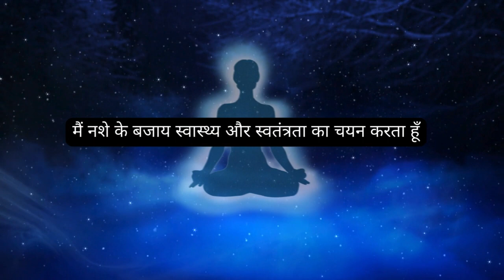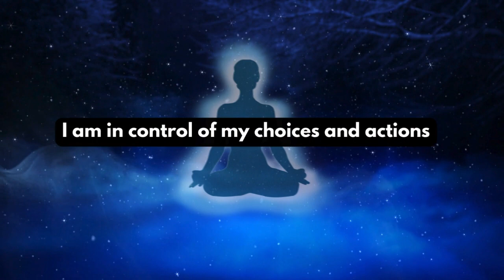Guided Meditation 👉 Heal yourself from ADDICTION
Embark on a transformative journey towards healing and liberation from addiction with our powerful guided meditation session.

In this guided meditation, you'll be gently guided to explore the depths of your inner self, uncovering hidden strengths and resources to support your journey to recovery. Through mindfulness techniques, visualization, and deep relaxation, you'll learn to release cravings, let go of past patterns, and cultivate self-love and compassion.

Whether you're struggling with substance abuse, compulsive behaviors, or any form of addiction, this meditation offers a safe and nurturing space for healing and renewal. Allow yourself to surrender to the present moment, reconnect with your inner wisdom, and harness the power within you to overcome addiction and reclaim your life.

Join us in this sacred practice of self-discovery and transformation. Together, we'll create a sanctuary of healing and hope, guiding you towards a brighter, addiction-free future.

guided meditations
meditation step by step
 meditation videos
meditation music
healing videos
healing music
meditation videos to sleep
meditation videos to relax
meditation videos to study better
meditation videos for relationship
mediation videos for couples
meditative music